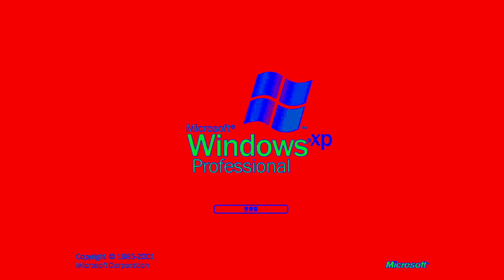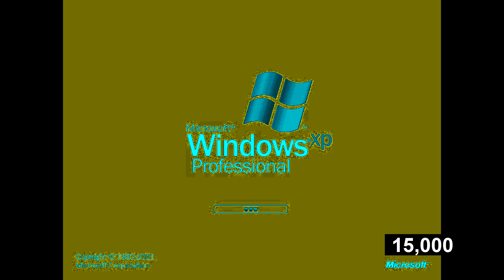Windows xp professional effects 13(Final)(Sony Vegas)(Warning! Loudness is possible in this video!)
Это заключительная серия Windows XP effects. ВНИМАНИЕ! Возможен высокий уровень громкости в этом видео!
All effects in this serie:
G major 88
X isn't crying
G major 11(4+7)
Rj kumar's G major 11
Scary Gradient
My G major 156
Spectrum diamond
Cry X
G major 64 in G major
G major Evil Edition Low voice
Crying V3
Sponge V3
G major 77 V2
OT's G major 12
Lost effect Low voice
Down Rainbow Goo goo gaa gaa
My G major 1
ES PC combo
Sick
Low voice Colorama
Slow voice Colorama
Chorded
Old school
Mario Buitron's major
Sad colorama
Happy colorama
Sad my version colorama
Happy my version colorama